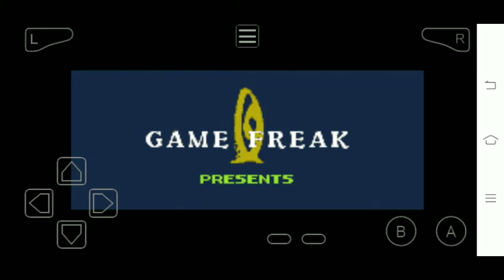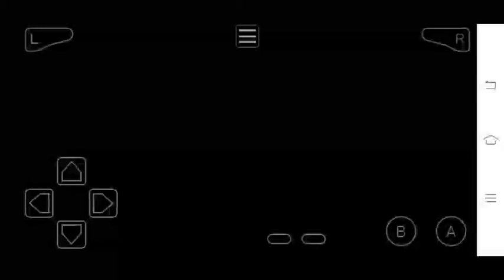Pokemon Gotta catch 'em all Red version full play game part 27